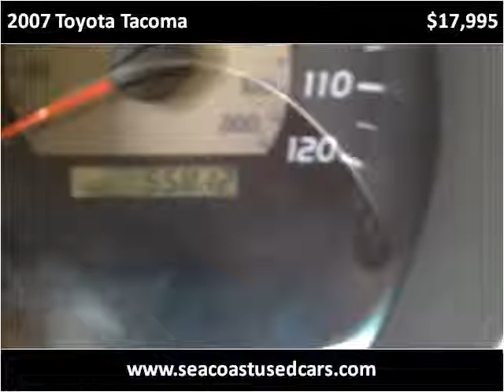2007 Toyota Tacoma Used Cars Hampton Falls NH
This 2007 Toyota Tacoma is available from Seacoast Wholesale.